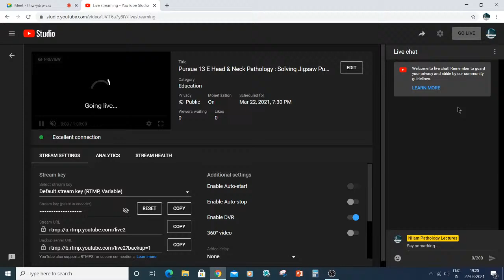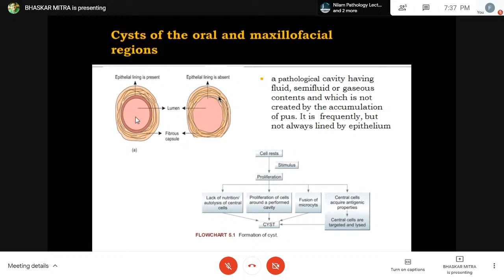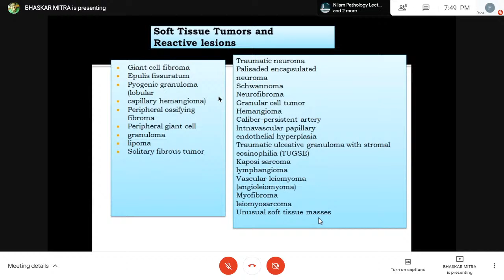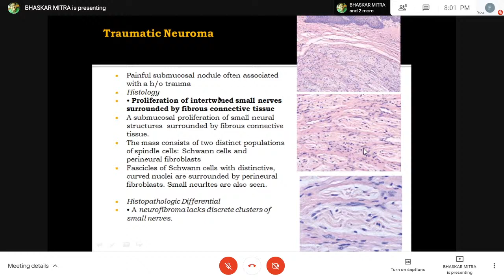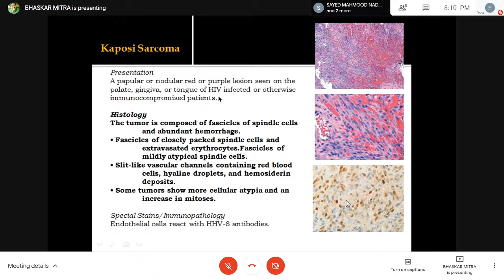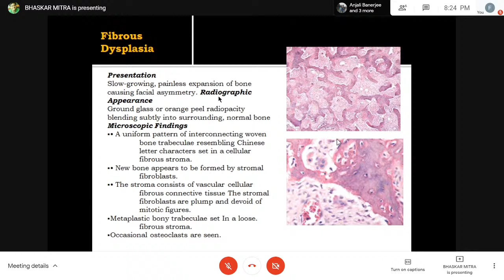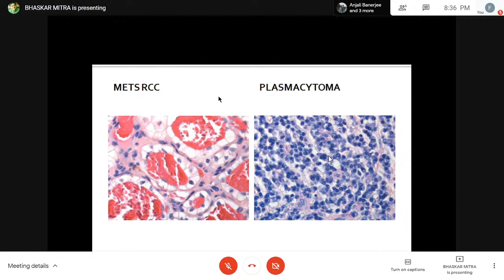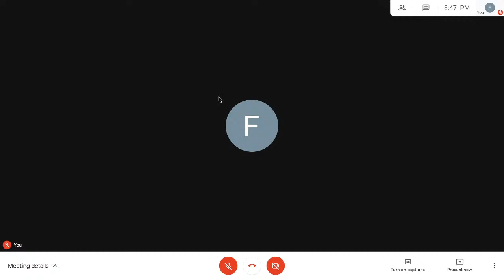Pursue 13 E Head & Neck Pathology : Solving Jigsaw Puzzles ?!! : Non - Odontogenic lesions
Pursue 13 E Head & Neck Pathology :
 Solving Jigsaw Puzzles ?!! : Non - Odontogenic lesions
Lecture conducted by:
Dr.BHASKAR MITRA
MBBS[CAL],MD,DNB [Pathology],Gold Medallist.
Consultant Histopathologist
Drs Tribedi & Roy Diagnostic Laboratory, Kolkata, India.